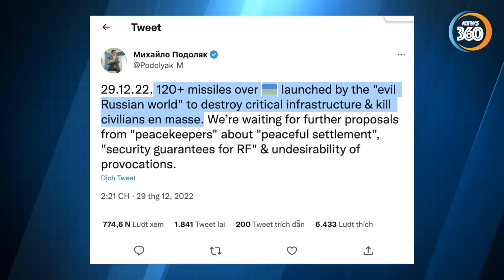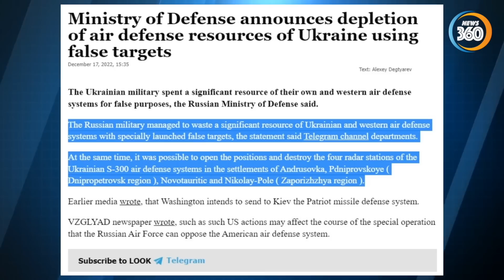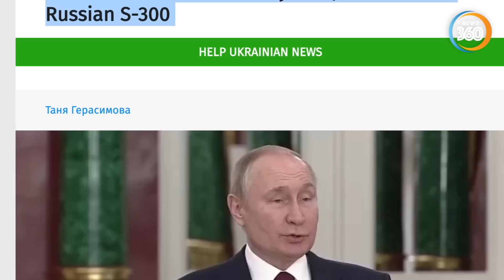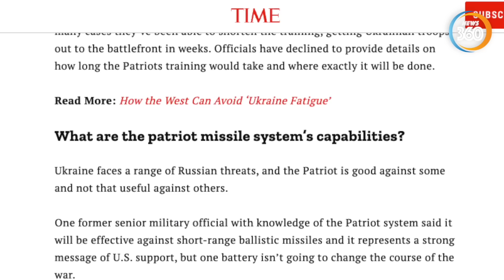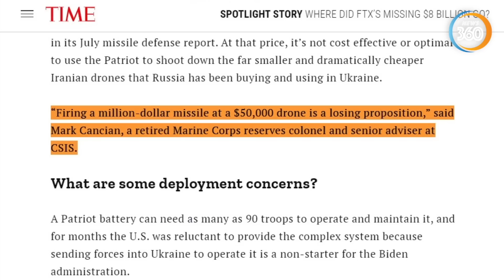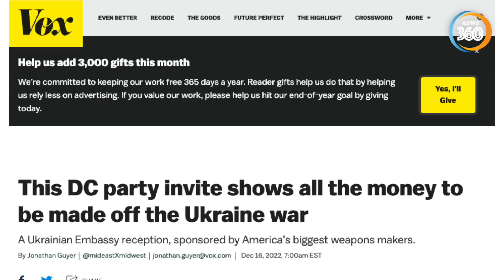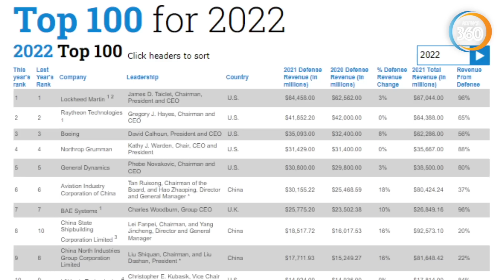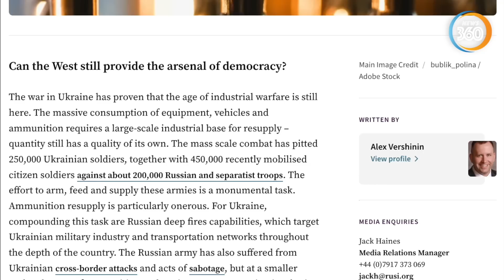Vì sao ngành quân sự Nga thắng thế Mỹ, dù chỉ chiếm 1/10 ngân sách so với Mỹ? | Tin360 News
Tham gia làm hội viên của kênh Tin360 News để được hưởng đặc quyền:
Vì sao ngành quân sự Nga thắng thế Mỹ, dù chỉ chiếm 1/10 ngân sách so với Mỹ?

Dù được cho là cạn kiệt tên lửa như truyền thông phương Tây đưa tin, Nga tiếp tục tấn công quy mô lớn với 120 quả tên lửa vào hạ tầng năng lượng Ukraine chỉ trong ngày 29/12. Một khẩu đội Patriot không thể đảo ngược tình thế, vậy người Mỹ chuyển Patriot đến Ukraine để làm gì? Vì sao chỉ chiếm chưa tới 1/10 ngân sách quốc phòng so với Mỹ, nhưng ngành quân sự Nga lại đang ghi điểm trước Mỹ?

Tất cả sẽ được giải đáp trong video vào lúc 7h30 tối 30/12. Mời quý khán thính giả cùng đón xem!
Các kênh chính thức của Tin360 News
Nội dung: Tin quốc tế ngày 30/12, nga ukraine, tin tức thời sự thế giới, bình luận quân sự toàn cảnh mới nhất.